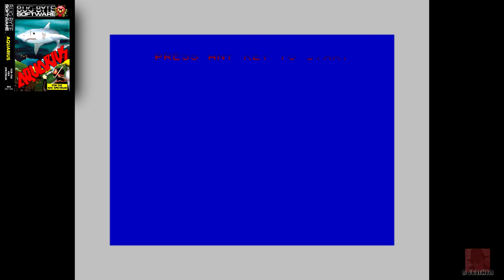Aquarius - on the ZX Spectrum 48K !! with Commentary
AQUARIUS - on the ZX Spectrum 48K. Published by Bugbyte in 1983. You are a lone frogman against an enemy Government. but mainly an Octopus and a Shark.

As usual, it's not about perfect game play, but easing stress, having some fun and seeing what the game would have felt like on your first or second go.

You can become a Supporter of the Channel with additional Perks by becoming a Member! Thank you!

I'm also on X or Twitter - jenkin7NICK